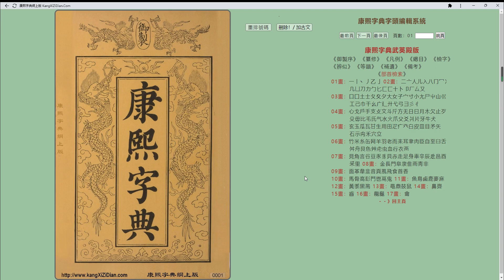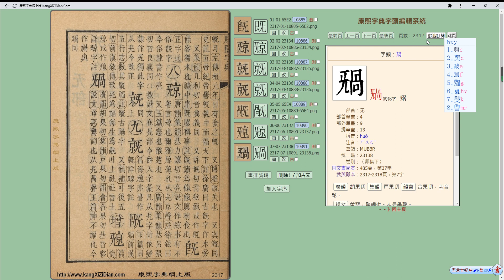康熙字典《无》部製作流程 Kangxi Dictionary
康熙字典字頭編輯系統《无》部製作流程

１）系統自動OCR版面切割並取出每一頁面的字頭圖片
２）手動把多餘的字頭圖片删掉
３）手動定義古文字頭
４）系統自動排序字頭圖片
５）加入字序／Unicode
６）完成後即可點按字頭圖片取得文本内容及制作康熙字體等古籍數字化工作